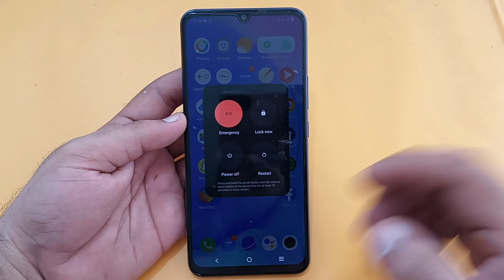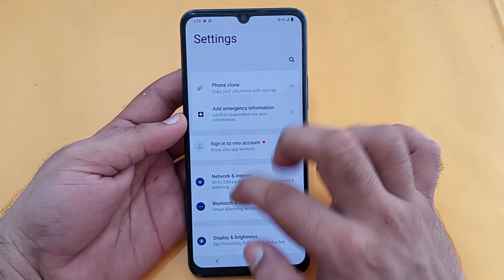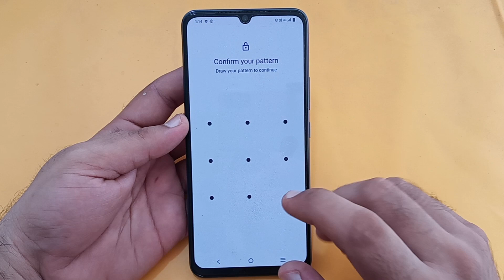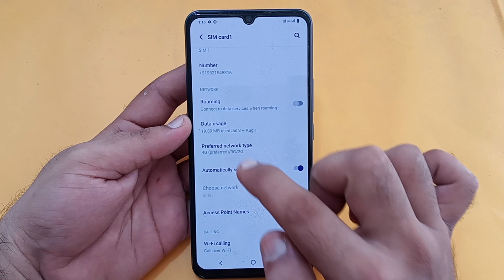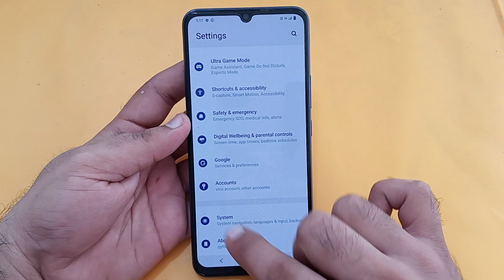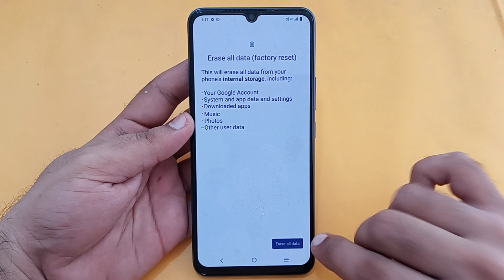Vivo T1X slow internet problem, how to solve slow internet problem in Vivo T1X